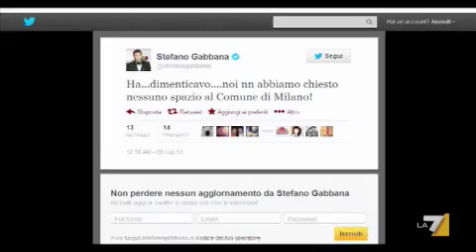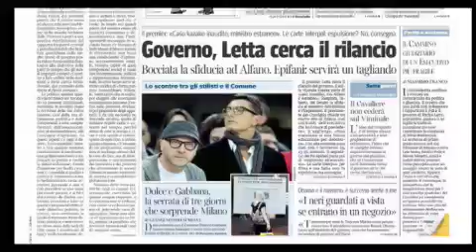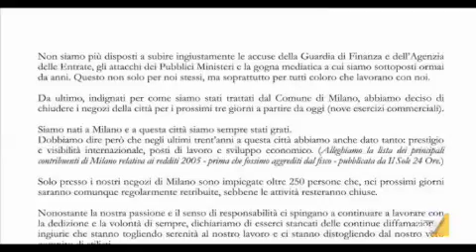La "serrata" di Dolce e Gabbana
Le boutiques milanesi dei due stilisti restano chiuse, il Comune tace, loro pubblicano su due quotidiani la dimostrazione di essere fra i maggiori contribuenti. Servizio di Francesco Martini